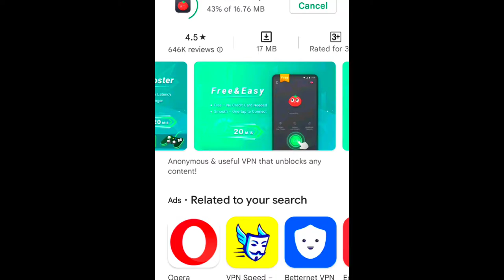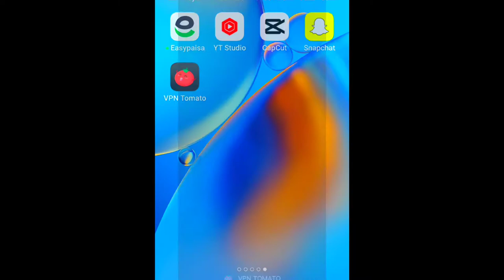change server in free fire without vpn 2022| free fire ka server change kaise kare with vpn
How To Change Server in Free Fire without vpn 2022 | Free Fire Me Server Change Kaise Kare | New Trick 2022

How To Change Free Fire Server Using VPN | free fire server change kaisay karay vpn sa
  In this video i tell you how to change free fire server withou vpn and not using vpn this is a hundred percent trick
you can easily change server by following this method

 server change free fire
 change server in free fire
 how to change server in free fire without vpn
how to change free fire server 2021 without vpn
how to change free fire server in brazil
how to chnage free fire advance server
free fire server change in hindi

➤Disclamer:-